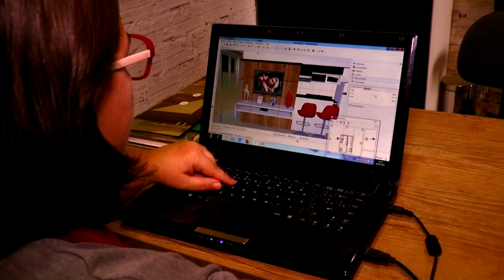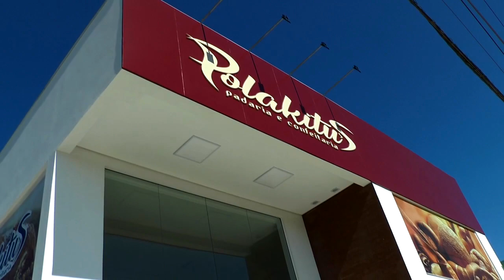LAGOA MAIS - Mais uma etapa do Campeonato Gaúcho de Jet Sky.